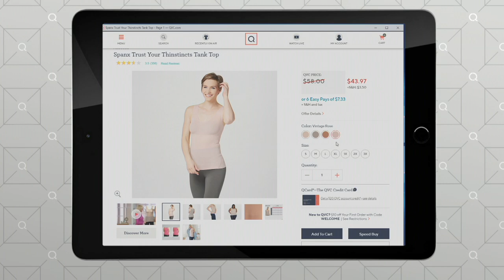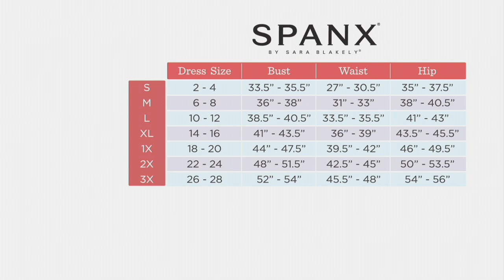Spanx Trust Your Thinstincts Tank Top on QVC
Spanx Trust Your Thinstincts Tank Top

How's this for smooth? Re-engineered for a better-than-ever fit, this bulk-free foundation piece features a bonded hem that resists rolling, sliding, and pinching. So all you reveal is your impeccable style. From Spanx&reg; Hosiery.